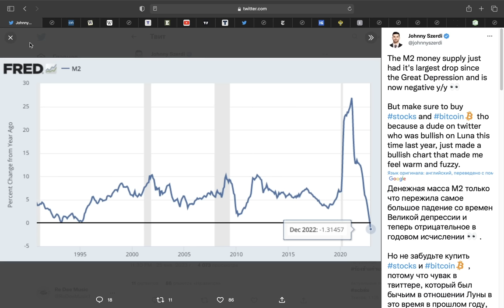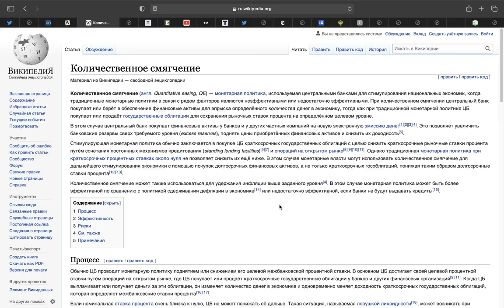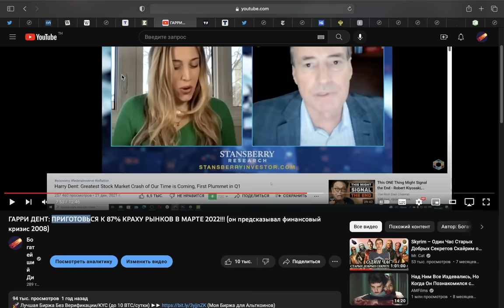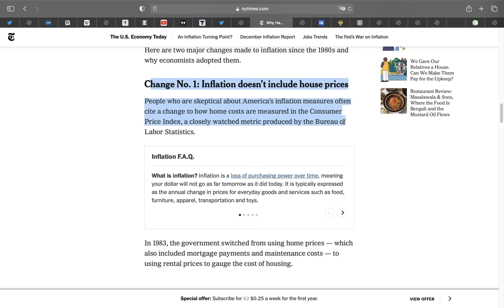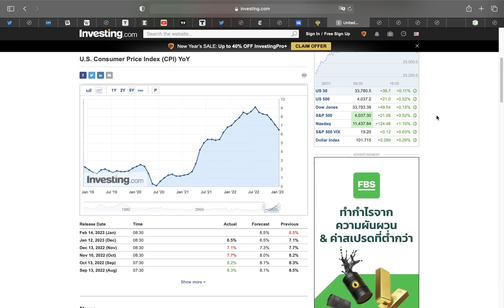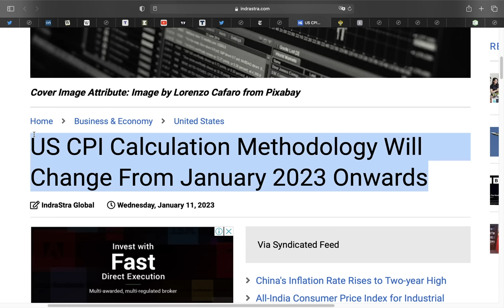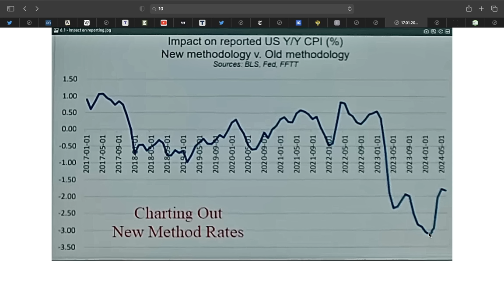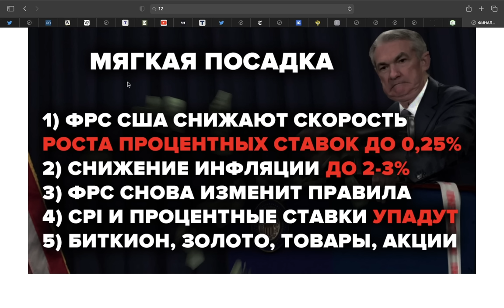ФРС США НАЧАЛИ ДОЛГОЖДАННЫЙ РАЗВОРОТ??! (Секретная Информация Доказывает Это)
00:00 Давай наберем 2000 лайков
00:47 Что такое разворот ФРС США (количественное смягчение и ужесточение)
02:27 Чего хочет ФРС США
04:15 Но нужно ли это им?
04:39 Гарри Дент ужасный прогноз
05:53 В 2023 году ФРС США изменили правила игры
07:41 Самое важное, что они сделали!
10:19 Сравнение двух разных методологий фрс сша и инфляции
11:11 Эту манипуляцию CPI многие проморгали, что она значит?
12:40 Что будет дальше? (Неужели они добились цели?)
14:23 Большая ложь
15:51 Мягкая посадка